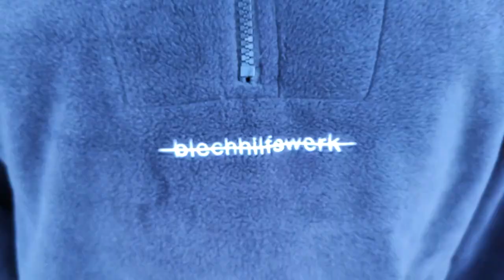BLECHHILFSWERK | ERSTE HILFE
Kollektionsvideo für die neue Kollektion ERSTE HILFE

Drop 06.06.21 | 16:00 Uhr

Video produced by Clemens Heiß, Quirin Birzer
Music produced by Quirin Birzer, mastered by Jakob Jäger